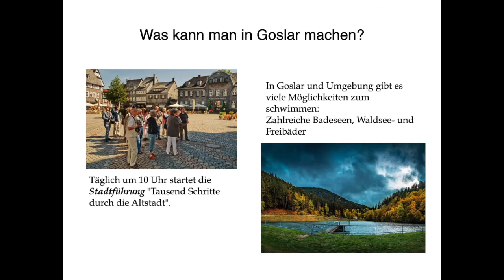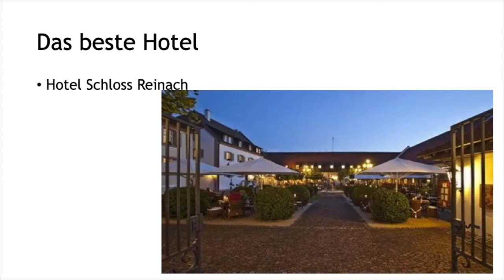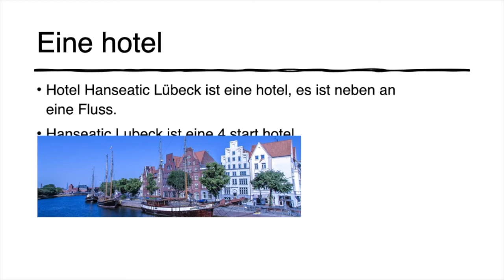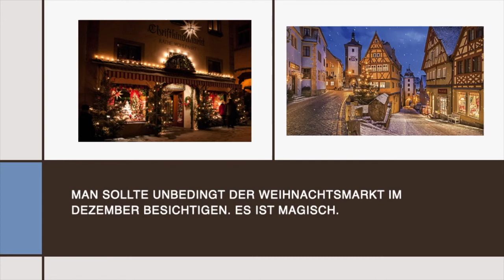A Virtual Tour of Germany - 2021 03 - Fyling Hall School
Since we cannot visit them ourselves, our year 11 GCSE German group have done some online research about one German town each. Emie, Eve, Freddie and Ulyana then delivered a presentation to the rest of the class . . . in German, of course!